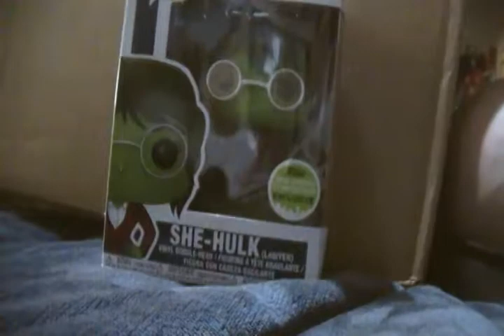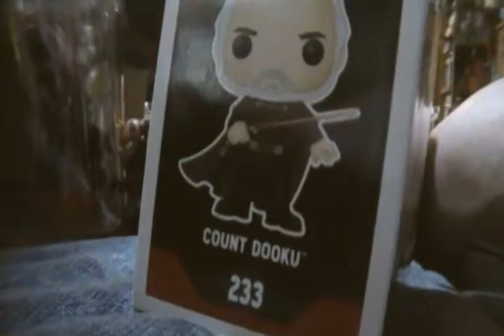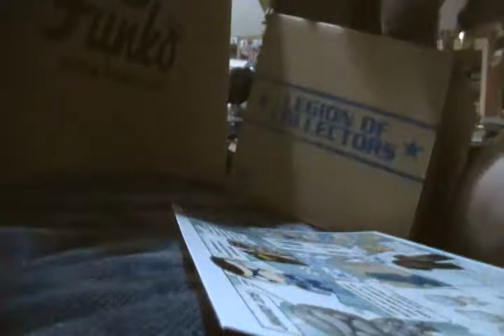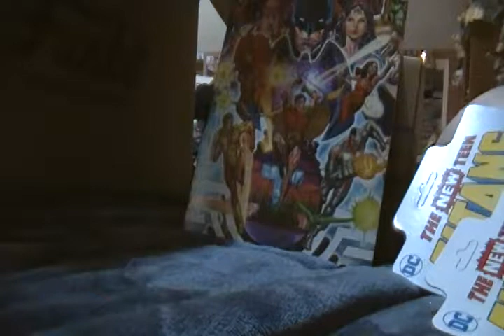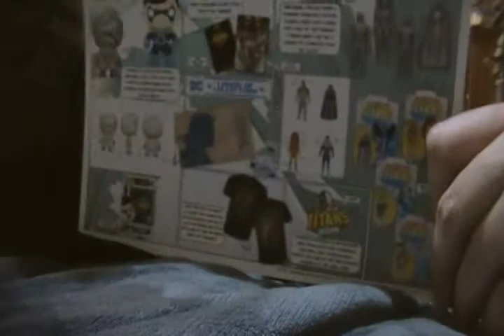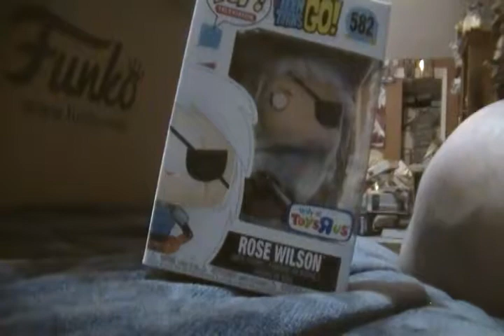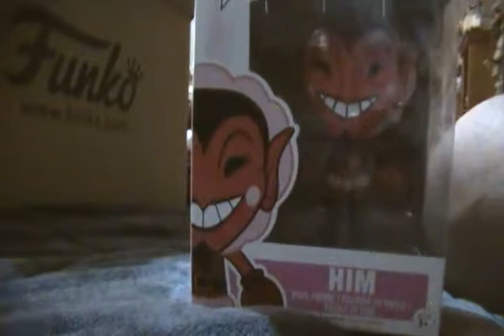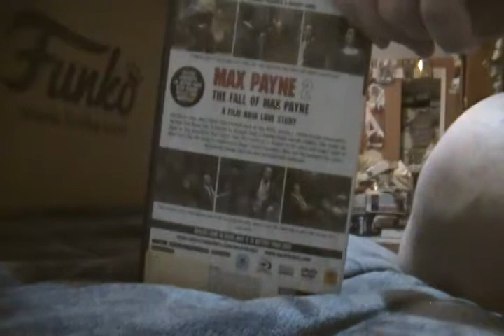Pop Culture Unboxing Episode 182: Funko Shop and East Coast Comicon Day 2 and 3 Haul